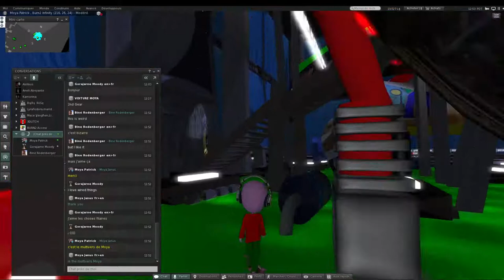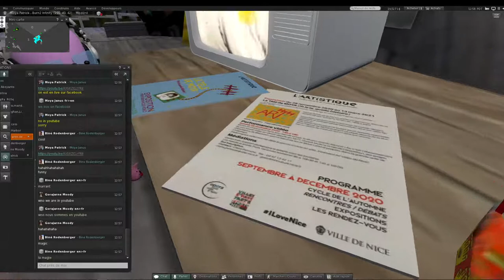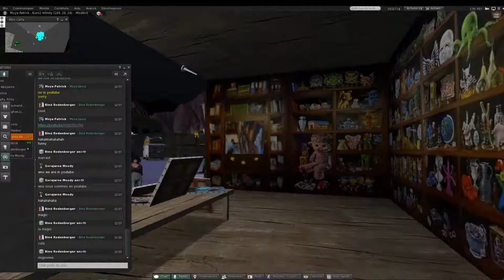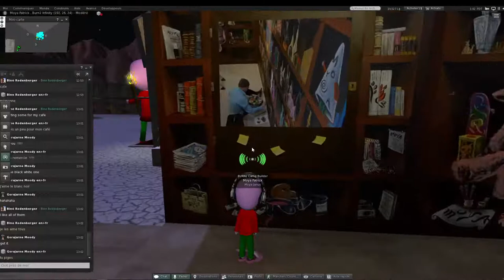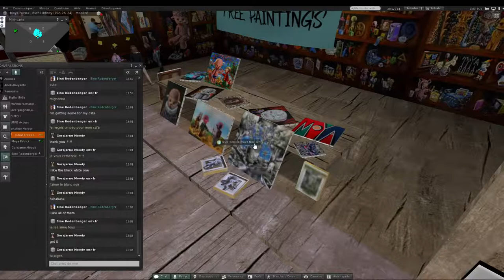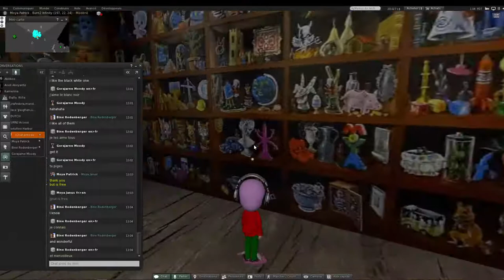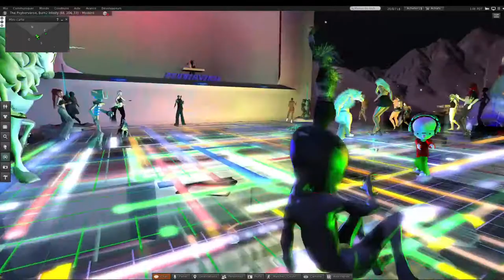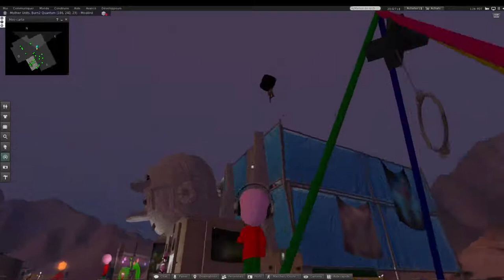burn2 Burning Man virtuel - Patrick Moya en live